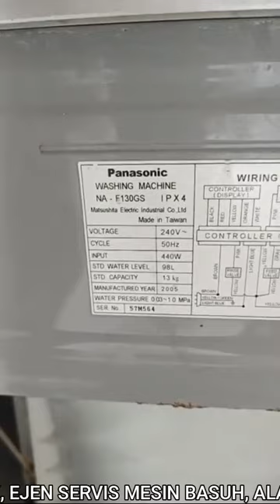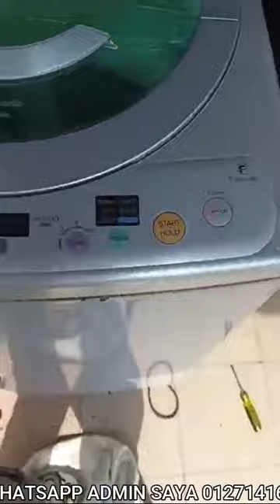MESIN BASUH PANASONIC GEARBOX BUNYI BISING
Hai..Live video kali ini saya nak kongsikan kepada anda masalah mesin basuh jenama Panasonic gearbox bunyi bising...Jom tonton dan kongsikan video tutorial ni.